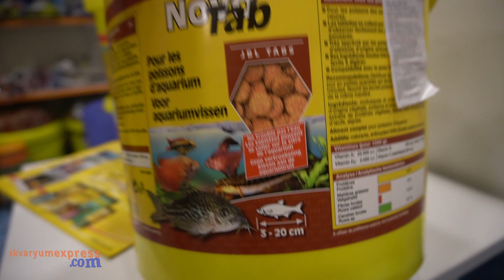BALIKLAR KORKUP SAKLANMASIN, akvaryum balıkları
BALIKLAR KORKUP SAKLANMASIN,
HER BALIĞIN ÇILDIRDIĞI YEM, akvaryum balıkları. Videoda balıklara tablet yem veriyoruz.
akvaryum faydalı bilgiler kanalın da neler var, özellikle akvaryum hobisine yeni başlayanlar, akvaryumda hangi balık beslemeliyiz, evde akvaryum bakımı nasıl yapılır, akvaryum balıkları nasıl beslenir, yavru balıklar nasıl hızlı büyür, katlı akvaryum, ciklet akvaryumu, evde balık üretimi, canlı doğuran türler, balık yemleri, balık kusturma videoları, akvaryum temizliği, akvaryum kumu, akvaryum ışıklandırma, akvaryum ısıtıcıları, japon akvaryumu ve japon balık türleri, özel tür balıklar, akvaryum dış filtre akvaryum iç filtre, bitkili akvaryum ve akvaryum balıkları, akvaryumda neler olmalı, balıklar sebze yer mi, balıklarım neden çiftleşmiyor, balıklar neden hasta olur, balıklar nasıl iyileştirilir, metilen mavisi nasıl kullanılır, balık hastalıkları, kuyruk erimesi, balık yan yüzüyor, balıklar üste çıktı, balıklar hareket etmiyor, akvaryum dizayn, akvaryum balık ilaçları, su nasıl değişir yada akvaryum suyu nasıl olmalı, su kaç gün dilendirilmeli, yavru balık nasıl beslenir, yavruluk nasıl yapılır, yavru balıklar nasıl hızlı boylanır, akvaryum dip çekimi nasıl yapılır, ile ilgili her şey..